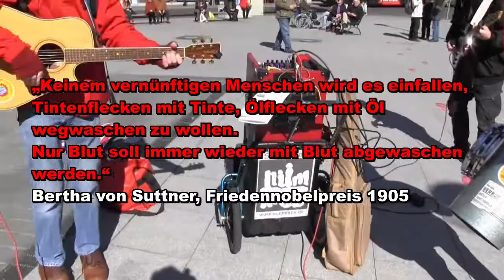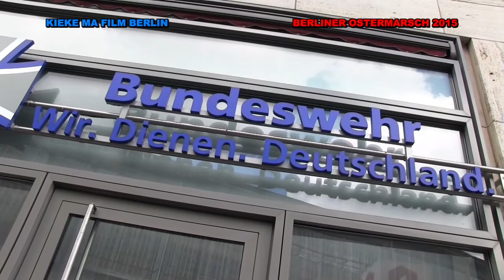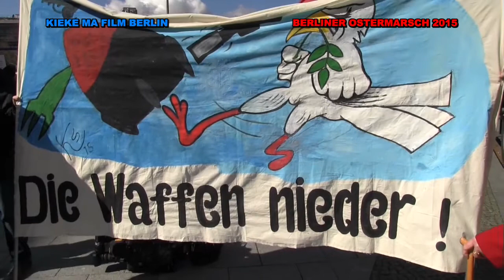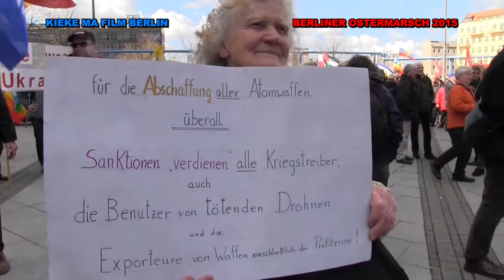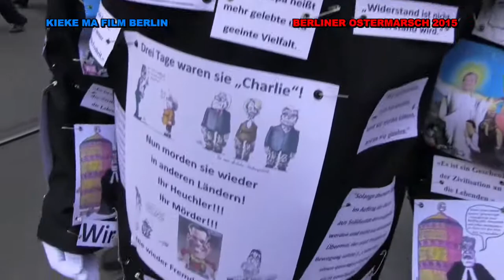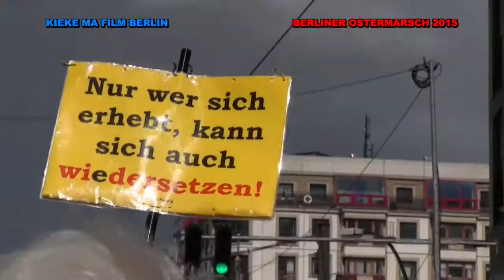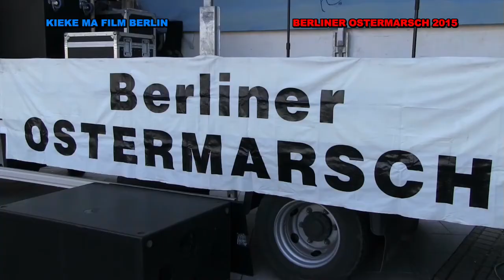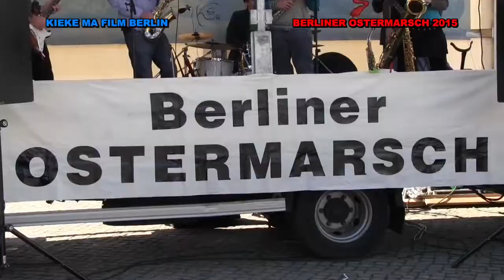Die Waffen nieder! Berliner Ostermarsch 2015 - 4. April 2015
„Keinem vernünftigen Menschen wird es einfallen, Tintenflecken mit Tinte, Ölflecken mit Öl wegwaschen zu wollen. Nur Blut soll immer wieder mit Blut abgewaschen werden.“
Bertha von Suttner, Friedennobelpreis 1905

Die Waffen nieder!

70 Jahre nach dem Ende des Zweiten Weltkriegs erinnern wir an das Vermächtnis der Kriegsgeneration: Nie wieder Faschismus, nie wieder Krieg!

Die westlichen „Kriege gegen den Terror“ und die durch die neoliberale Globalisierung zunehmende Spaltung der Länder und Gesellschaften in arm und reich führen zu neuem Hass und der Ausbreitung von Gewalt. Militärinterventionen, Waffenexport und militärische „Ausbildungshilfe“ fördern diese Eskalation.

Wir lehnen eine „neue deutsche Verantwortung“ in Form weltweiter Militäreinsätze ab, wie sie Gauck, Steinmeier und von der Leyen fordern.

Wir sorgen uns um den Frieden!

Durch die Wiederbelebung alter Feindbilder wie im Ukraine-Konflikt ist er nun in Europa in Gefahr. Nur ein Funke trennt einen kalten von einem heißen Krieg zwischen Ost und West. Dieser kann weltweit zu einem Atomkrieg führen. Darum muss sich die Bundesregierung für einen Waffenstillstand, für direkte Verhandlungen zwischen den ukrainischen Konfliktparteien, für die Aufhebung der Sanktionen gegen Russland und ein Verbot von Waffenlieferungen in die Ukraine einsetzen.

Wir brauchen dringend eine Politik der Deeskalation und Entspannung, der zivilen Konfliktlösung und Gleichberechtigung in den internationalen Beziehungen, wie es das Völkerrecht vorsieht.

Deshalb fordern wir:
· Stopp der ideologischen Kriegsvorbereitung durch Politik und Medien
· Stopp der Militarisierung von Bildungswesen und Hochschulforschung
· Keine Duldung von Antisemitismus, Islamfeindlichkeit und Rassismus
· Großzügige Aufnahme von Flüchtlingen
· Stopp neuer Rüstungsprojekte wie z.B. Kampfdrohnen und Raketenabwehrsysteme
· Kein Einsatz US-amerikanischer Kampfdrohnen bei gezielten Tötungen vom Boden Deutschlands aus
· Stopp der Rüstungsexporte – Rüstungskonversion zugunsten ziviler Produkte
· Stopp aller Auslandseinsätze der Bundeswehr
· Abrüstung von Bundeswehr und NATO bis zu ihrer Auflösung
· Abzug der Atomwaffen aus Deutschland und Verschrottung aller Atomwaffen

Nur wenn wir uns in allen gesellschaftlichen Bereichen aktiv für diese Forderungen einsetzen, können Parteien und Regierung zu einem Kurswechsel gezwungen werden, ehe es zu spät ist.